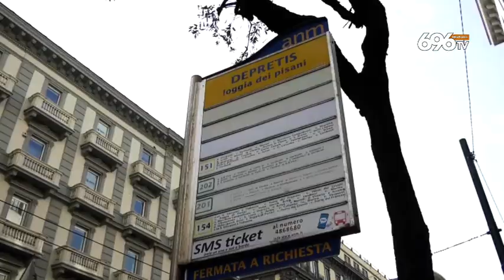Sciopero trasporti, bus finisce in una voragine